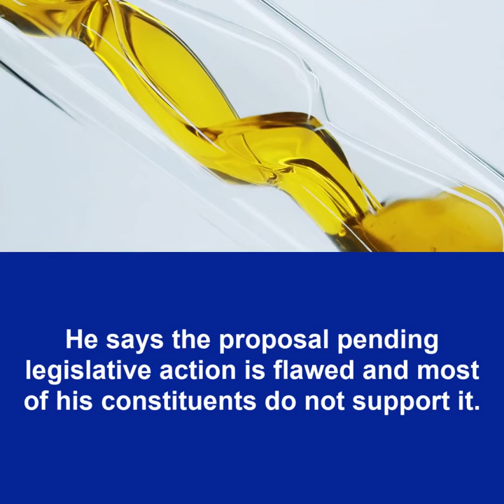Steve Smyk Coffee Meeting Recap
State Rep. Steve Smyk held his monthly constituent meeting at Troop 7 on Tuesday, February 8.  Proposals to legalize recreational marijuana and physician-assisted suicide were among the topics that the two dozen attendees wanted to discuss during the 90-minute event.